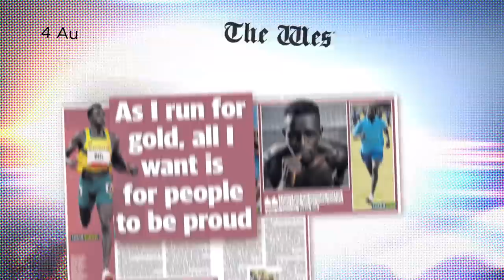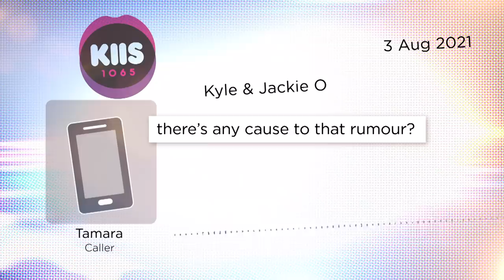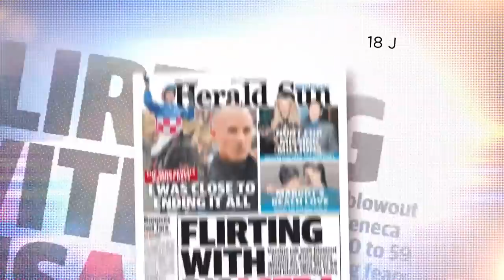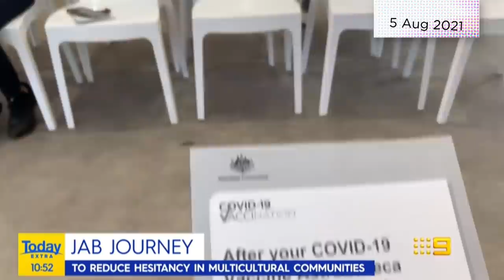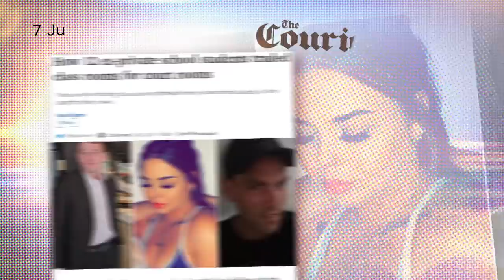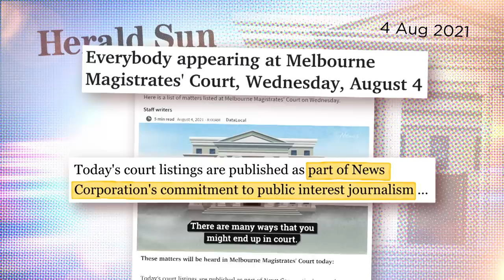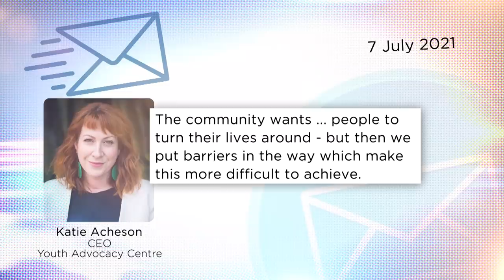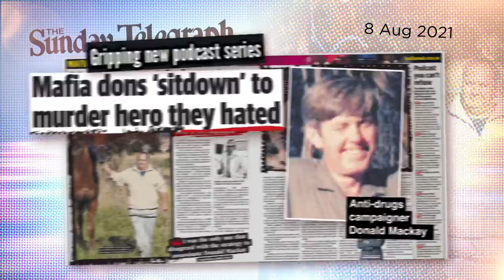Sunday tabloids apologise for incorrectly labelling man a mob boss | Media Watch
With guest host Jeremy Fernandez.

0:00 - Bol’s ‘refugee camp’

Olympic-finalist Peter Bol debunks the widely reported claim that he spent ‘four years in a refugee camp’.

2:26 - Vax push

Media change their tune around the AstraZeneca jab as they campaign for more Australians to get vaccinated.

6:53 - List of shame

Why are News Corp mastheads publishing daily court lists? And is it, as the company claims, public interest journalism?

11:53 - Mafia misfire

Sunday News Corp tabloids apologise for calling a Queanbeyan horse trainer a dead mafia boss.